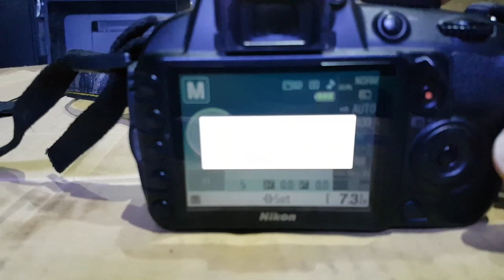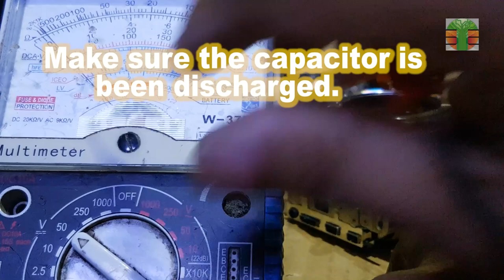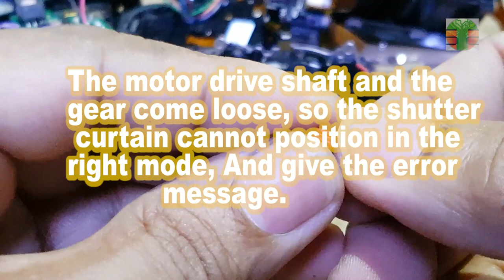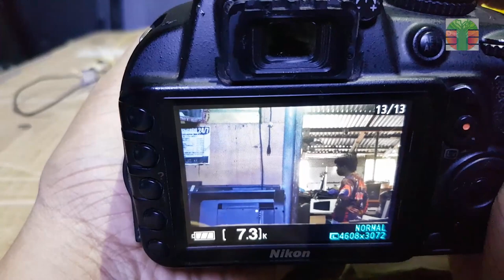Nikon D3100 Error Press shutter release button again problem repair.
This next video shows how to repair  Error Press shutter release button again. Tips and tricks.